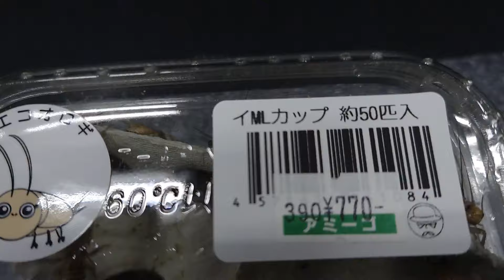【餌付け】過背金龍にイエコオロギをあげてみた。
過背金龍にイエコオロギをあげました。